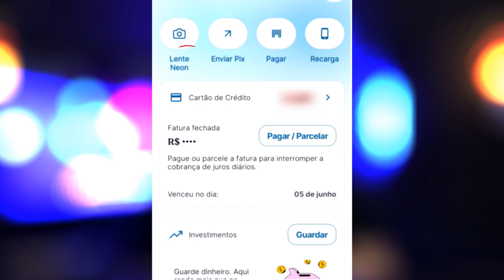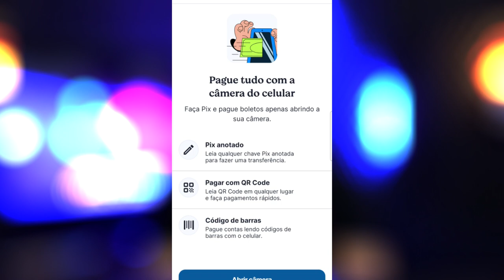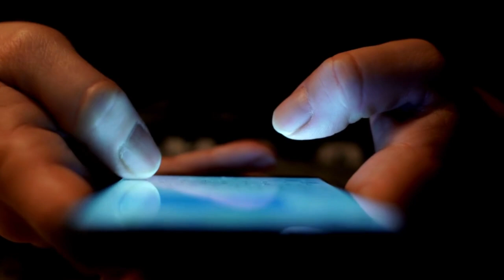CHEGOU NOVA FUNÇÃO NO APLICATIVO DO BANCO NEON